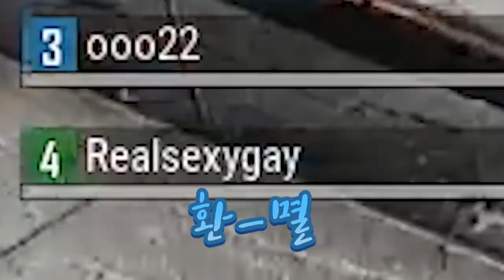[배그]자기장운 드럽게없는 대환장 분뇨스쿼드ㅋㅋㅋㅋ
ㅋㅋㅋㅋㅋ